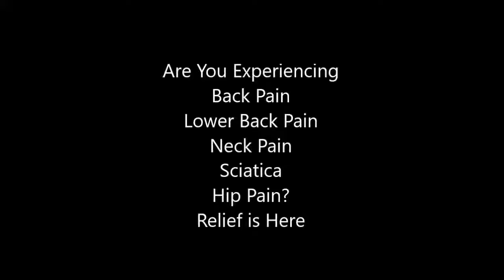upper back pain exercises kaiser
Pain in the lower back can result from this problem. To help relieve the pain, use the following as directed by your doctor or therapist a high quality Sacroiliac Belt - Wear for
Mar 12,  - 6 Yoga Poses to Beat Back Pain ASAP  at top San Francisco studios and on her YouTube channel, where thousands of students have studied
The British Journal of Sports Medicine has published four editorials about  Motor control exercise for chronic non-specific low-back pain
5 days ago - A slipped disk may cause symptoms such as pain down the back of the leg  due to a herniation (or bulging) of the disc between the lower back bones.  Exercise has been shown to reduce one's risk of learn more   imaging (MRI) is a scanner that takes cross-sectional images of the body.
“The water's buoyancy supports the body's weight, which reduces stress on the joints and minimizes pain,” says Jones. “And it's still a great workout. Water
Exercise is an important strategy for managing back pain; It can help relieve pain,  exercising in a pool, usually heated, and may also be called 'hydrotherapy'.
Nov 16,  - Try these yoga poses to ease  back pain.  to weight-bearing exercises that could worsen weak joints because
kaiser neck exercises
upper back pain exercises pdf
low back pain pdf
back exercises pdf
neck exercises pdf
mid back stretches pdf